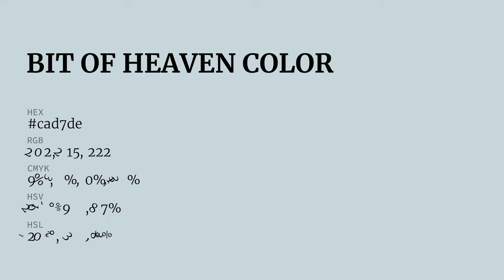Bit of Heaven color cad7de hex color - Blue color - Warm color cad7de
What color is Bit of Heaven ? cad7de hex color - Blue color - Warm color cad7de

Hex cad7de Color Code is also known as Bit of Heaven color.

Hex cad7de Color code in RGB color code model is created after adding 79.22% red color, 84.31% green color and 87.06% blue color.
Hex cad7de Color code in CMYK color (process color) code model is generated after subtraction of 9% cyan, 3% magenta, 0% yellow and 12% black.